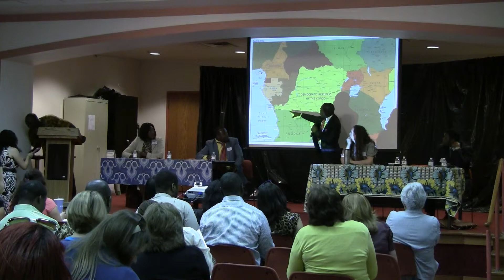Welcoming Congolese Refugees pt 4